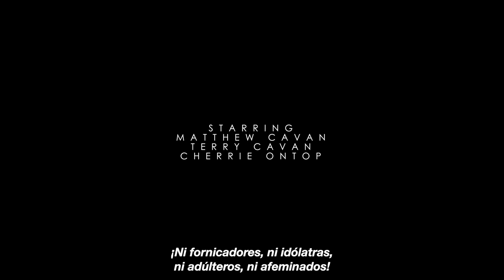La lucha por sobrevivir siendo gay, drag y seropositivo en Irlanda del Norte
Blindado con su armadura —una peluca que se asemeja a un hongo nuclear, maquillaje color malva y un vestido de lentejuelas— no reconocerías a Matthew.

Sin embargo, este es el personaje que lo ayudó a contrarrestar el estigma del VIH, tan fuerte en Irlanda del Norte, que no fue sino gracias a su alterego que pudo sobrevivir.

Voilà… ¡Cherrie Ontop!

Dirigido por Nicky Larkin
Cámara: Jenny Atcheson
Montaje: Jules Lyndon
Sonido: Graeme Denny, Terry Grew
Segunda cámara: Gerard Donnelly
Producción: Patricia Moore, Federica Cianetti
Música adicional: Tony Fitz
Traducción: Virginia Monti, Lidia Sánchez (Universidad Autónoma de Madrid)
Agradecimientos: Northern Ireland Screen y Digital Arts Studios, Belfast